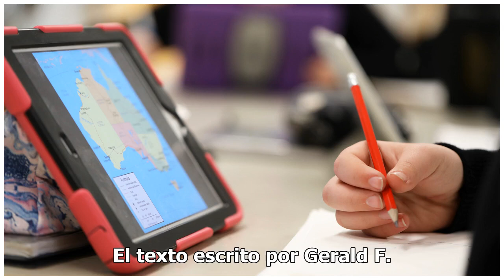Trump y los cuatro personajes que lo impulsan ser él mismo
El mandatario se expresa sin filtros sobre cualquier tema, ¿por qué? El presidente Trump y su jefe de Gabinete, Jonh Kelly. Foto: Chip Somodevilla/Getty Images Compartir El presidente Donald Trump no necesita permiso para ser quien es, pero desde la Casa Blanca hay voces que ayudan a los mandatarios...